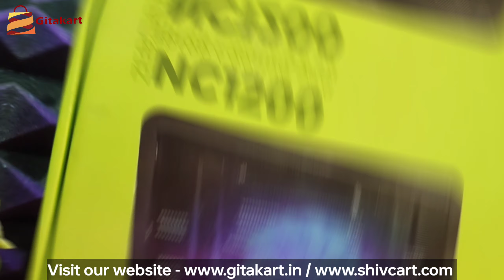Laptop Cooling Fan Just 199 | Laptop Stand with Fan rupee just 199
X (Twitter) : @GitaKart1
Pintrest : @gitakartecom